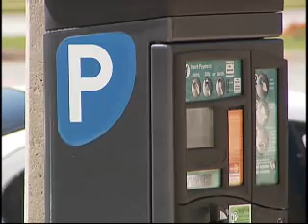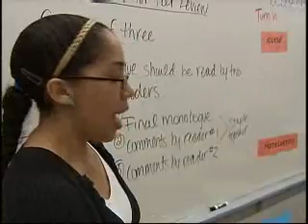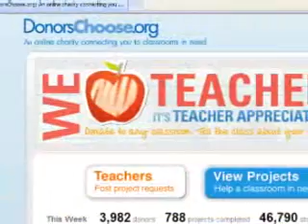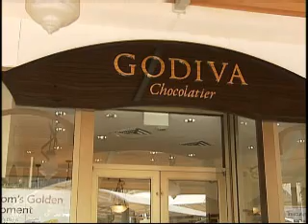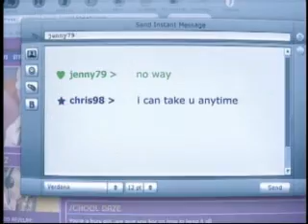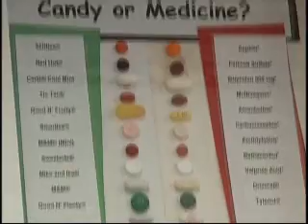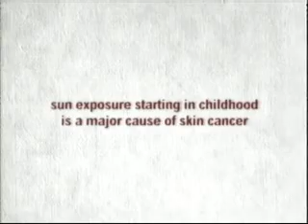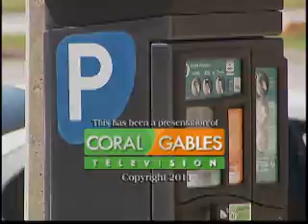Coral Gables Now May 2011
On this edition of Coral Gables Now, studio interviews include Camile Betances talking about an adopt a classroom organizations, Gary Opper speaking about how to increase the value of your small business, Wendy Stephan from the Florida Poison Information Center, and Sean McClelland and David Arisco talk about the massive set for the Actors Playhouse new play.